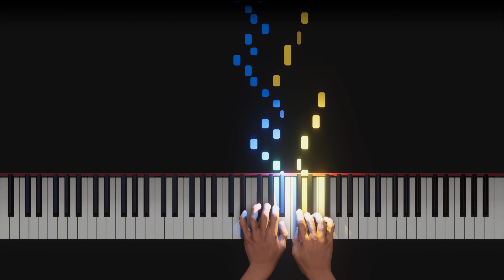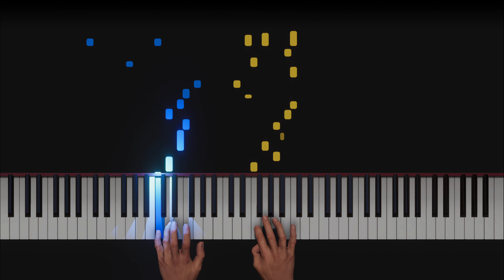Bach Invention 1 BWV 772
Played on piano.